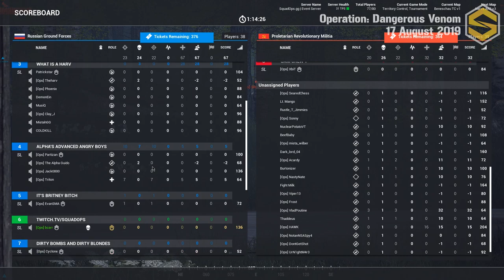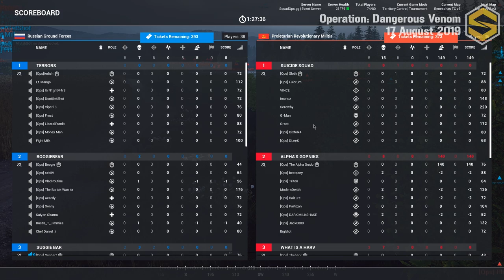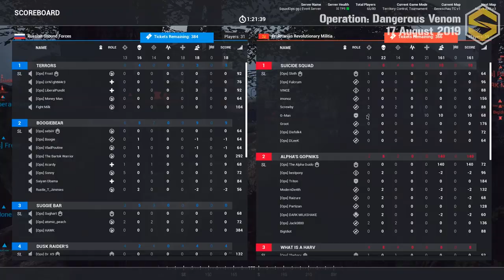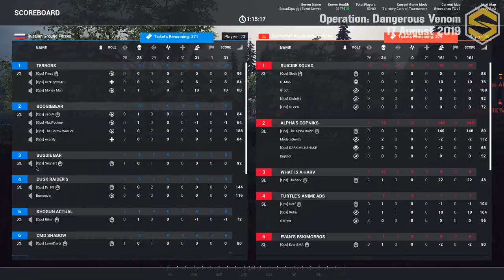Squad Ops 1 Life Operation: Dangerous Venom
Squad Ops 1 Life Operation: Dangerous Venom 8-17-19